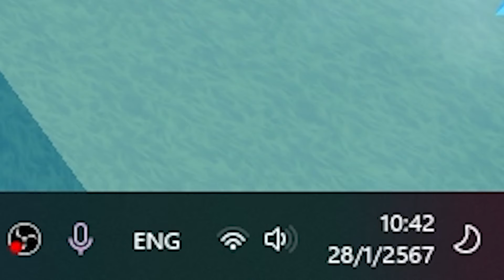ตัวที่มีพร้อมทุกอย่างในแมพตีบอล! | Roblox Death Ball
Roblox Death Ball คลิปนี้เราอยู่กับแมพตีบอลเวอร์ชั่นใหม่ เราจะมาลองเล่นตัวใหม่กัน ซึ่งได้มาจากการตบบอสวิญญาณ บอกเลยว่าหลังจากได้เล่นแล้ว 'โคตรรรรรดี' ตัวนี้คือมีทุกอย่างครบจบในตัวเดียว ใครอยากรู้ว่าเทพแค่ไหนไปดูโลดดดดด...  ติดตามได้แล้วที่นี่จ้าาาา...